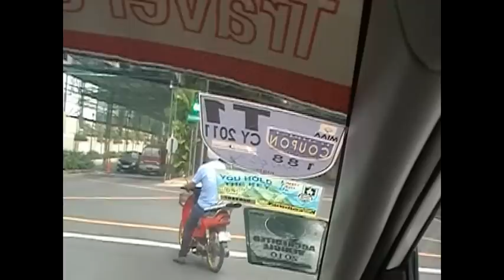trip to philippines part 1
visit my home in tarlac concepcion